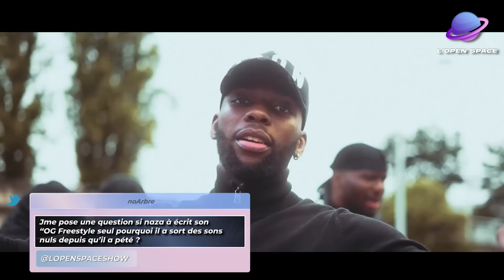NAZA RÉAGIT À VOS PIRES TWEETS !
Naza se devait d’affronter les PIRES TWEETS et une nouvellle fois vous l’avez pas loupé 😂. J’espère que vous apprecierez le contenu!

➡️  CRÉDITS :
RÉALISATION : UPENDO
MAQUILLAGE : LAUREN MORGAN
MONTEUR : JOSS & UPENDO
DA GRAPHIQUE : OMAR BAKIR
GÉNÉRIQUE SON  : DAVE PRODUCTION
PHOTOS : FLEUR JAUNE

Merci au Nun Salon, SAY, HV.